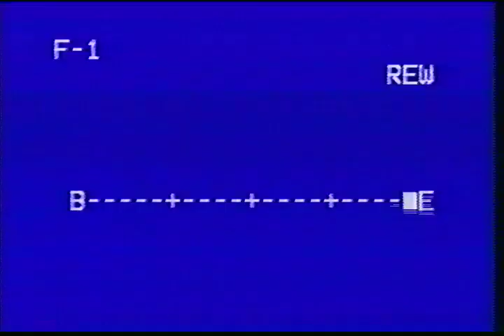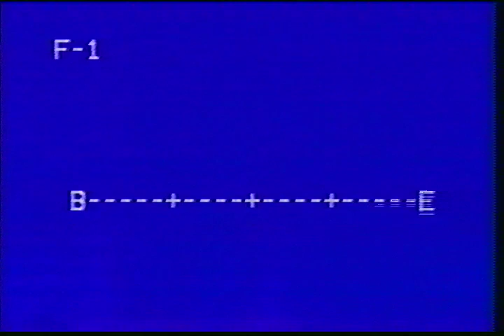1999 - Comedy Barn - Pigeon Forge TN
1999 - Comedy Barn - Pigeon Forge TN